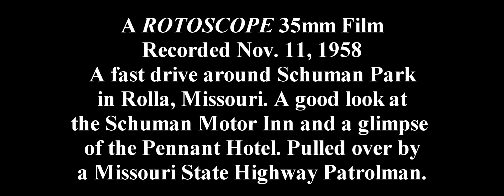B9d Rolla, Pennant, Patrolman1080